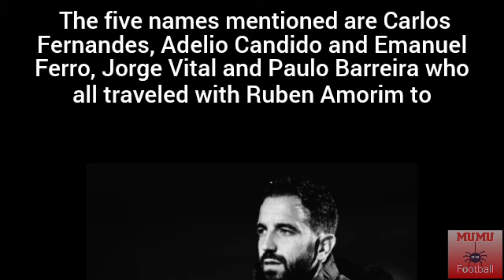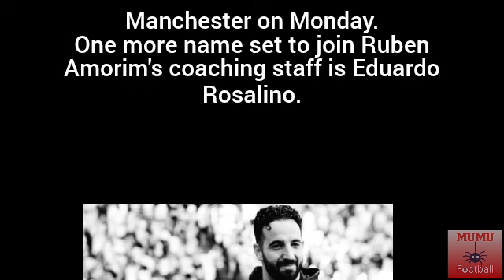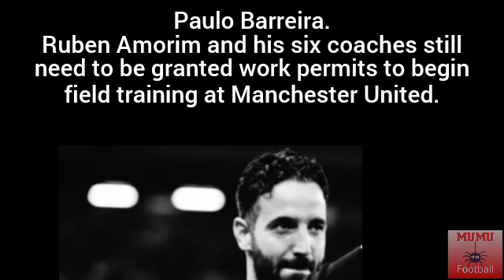1 MORE NAME JOINS RUBEN AMORIM AT MANCHESTER UNITED🔴🔴🔴